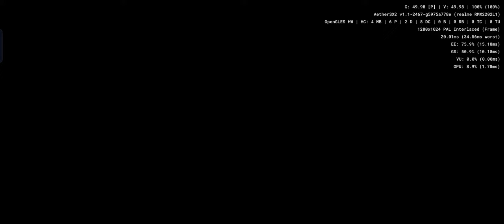Frogger Beyond - Aethersx2 Android PS2 Emulator SD888 Realme GT